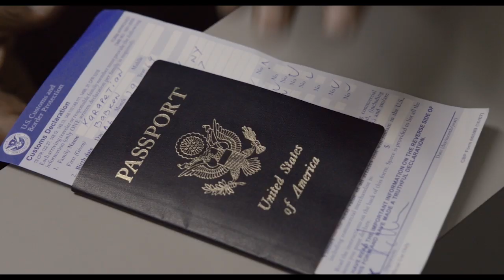Film Trailer: Welkome Home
Trailer of the film Welkome Home (Official Selection - Competition) / Trailer k filmu Welkome Home (Soutěžní sekce)